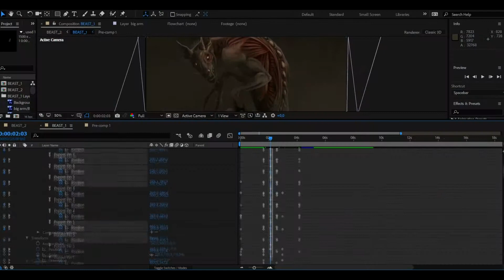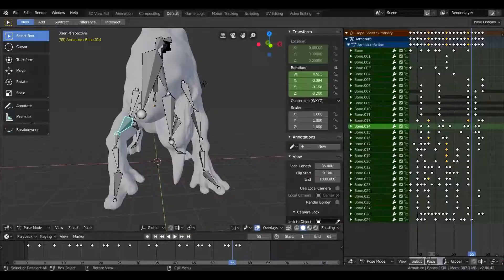Showreel 2017-2019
Mostly After Effects, Blender, Photoshop, Sony Vegas, Zbrush